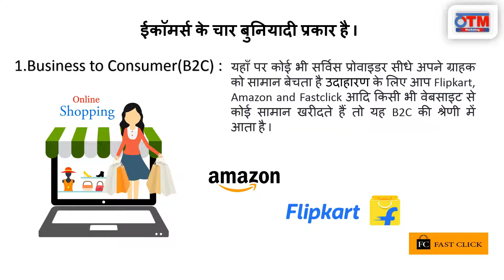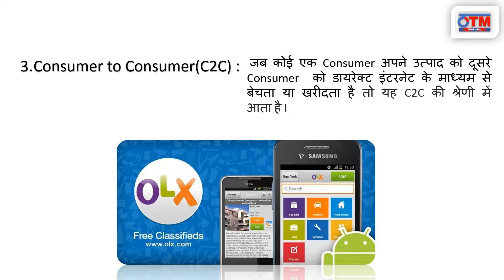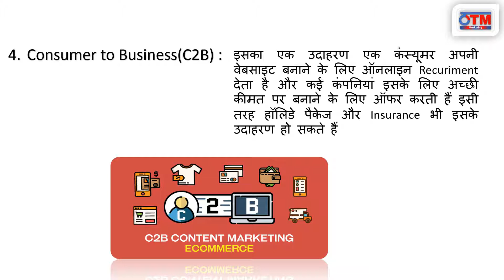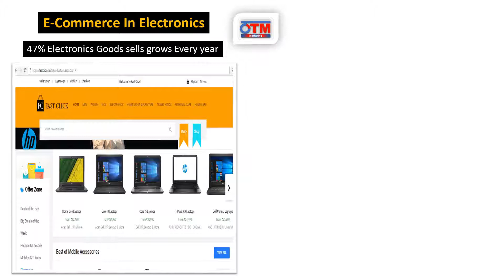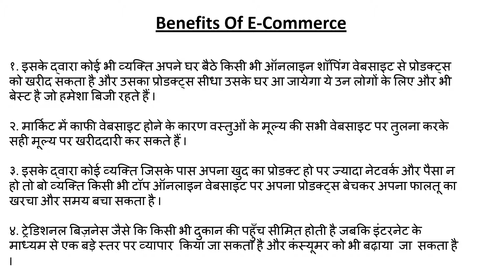Fastclick E comerce